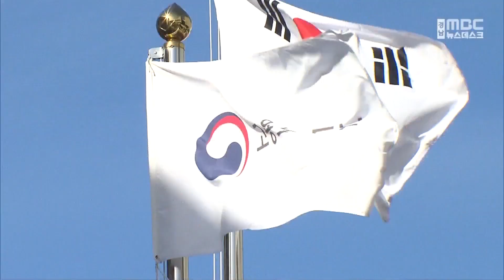신규 입국 외국인노동자 안전교육 (2024.07.07/뉴스데스크/MBC경남)